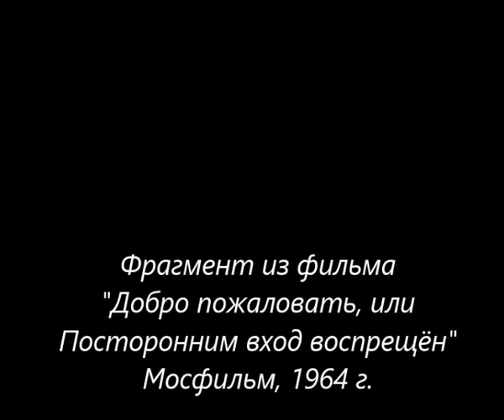Великолепные роли Евгения Евстигнеева | Художественный фильм "Добро пожаловать, или Посторонним..."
Фрагмент из фильма "Добро пожаловать, или Посторонним вход воспрещён" Мосфильм, 1964 г.